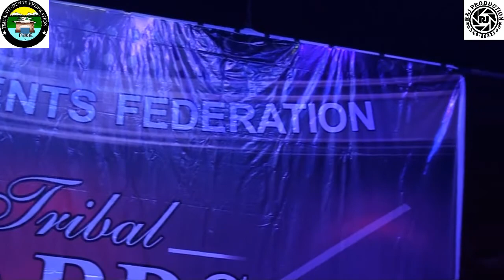Trabal Students Award Show 2020 At Neshtar Hall Organized By Trabal Students Fedration